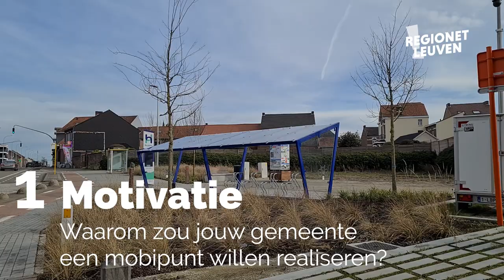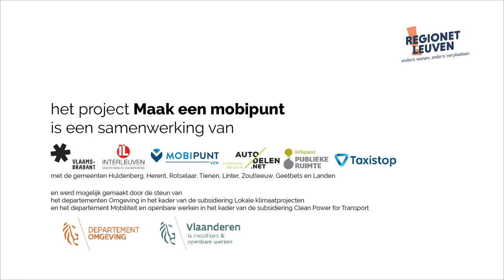Video 1 - Motivatie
Maak een mobiPunt! - Waarom zou jouw gemeente een mobipunt willen realiseren?